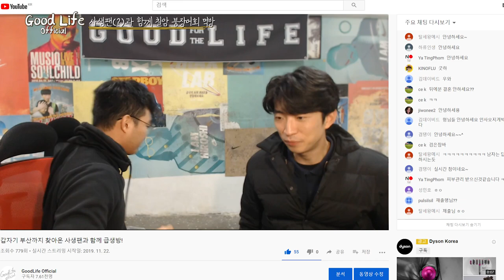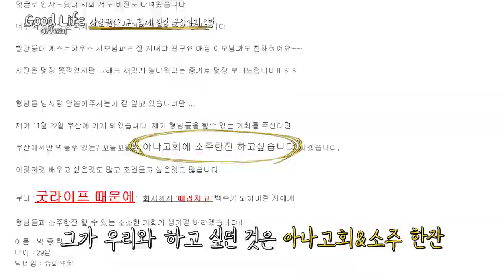사생팬과 함께 칠암 붕장어회/아나고 먹방 in 송도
완전 맛있게 먹었는데 편집하면서 또 먹고 싶은..
함께 해준 종학씨에게 감사합니다~!